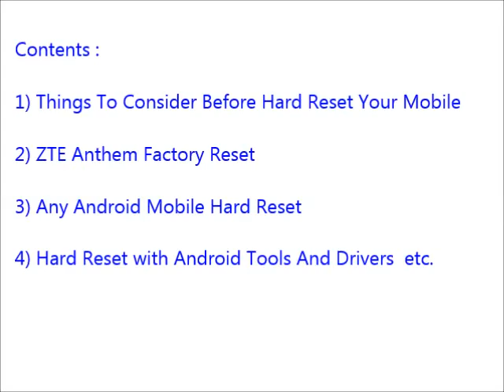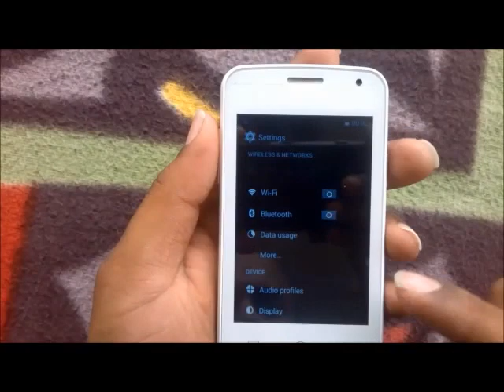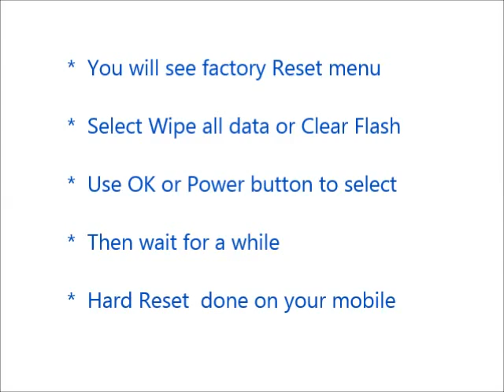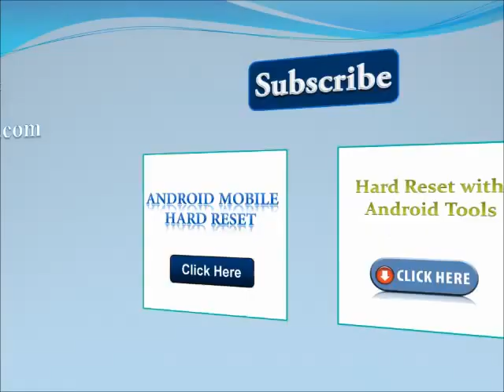ZTE Anthem Hard Reset and Forgot Password Recovery, Factory Reset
option.
     storage.

 below link.

    usb.

                    delete.
Number 4 : you can reset your gmail account. Means your old
                     be deleted.